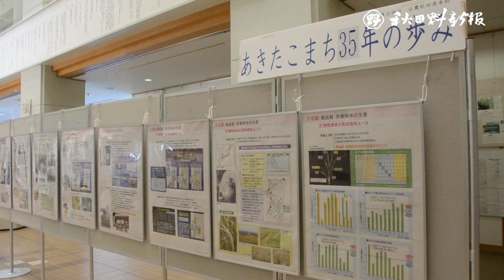県農業試験場「参観デー」３年ぶりに開催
県農業試験場の研究成果を広く紹介する「参観デー」が１９日、秋田市雄和の同試験場で始まった。３年ぶりの開催となり、初日は試験研究圃場の公開や、農業技術に関するセミナーなど多彩な催しを目当てに約１００人が訪れた。２０日まで。